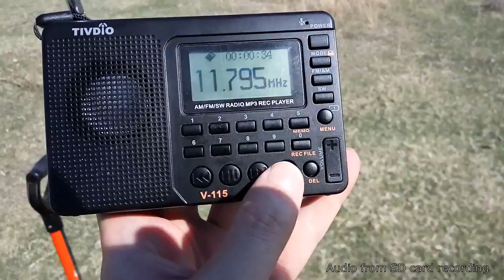Voice of Turkey 11795kHz - Tivdio V-115 - Romania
Voice of Turkey in Persian 11795kHz (Emirler) received on a Tivdio V-115 at 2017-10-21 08:51 UTC.

The receiver is stock and is using the original whip antenna in a fully extended state. Approximate coordinates of the receiver: 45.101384, 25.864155

Approximate distance between transmitter and receiver: 845km / 525mi.